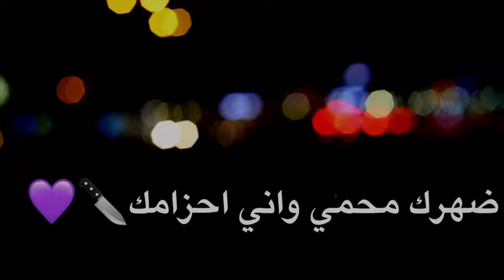اجيبه مجتف وعلي🙂✋Fatma Raad